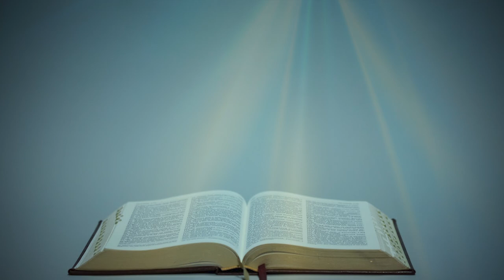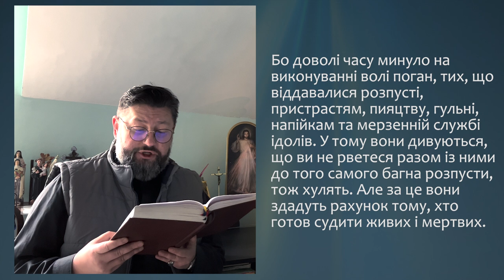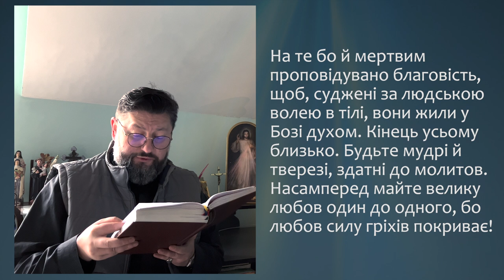З ПЕРШОГО ПОСЛАННЯ СВЯТОГО АПОСТОЛА ПЕТРА (4,1-11) ▪ СЕРЕДА XХXІІІ ТИЖНЯ ПІСЛЯ ЗІСЛАННЯ СВЯТОГО ДУХА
З ПЕРШОГО ПОСЛАННЯ СВЯТОГО АПОСТОЛА ПЕТРА (4,1-11)

Тому, отже, що Христос страждав тілом, ви теж озбройтеся тією самою думкою, а саме: хто страждав тілом, той перестав грішити, щоб решту часу жити, в тілі, не за людськими похотями, а за волею Божою. Бо доволі часу минуло на виконуванні волі поган, тих, що віддавалися розпусті, пристрастям, пияцтву, гульні, напійкам та мерзенній службі ідолів. У тому вони дивуються, що ви не рветеся разом із ними до того самого багна розпусти, тож хулять. Але за це вони здадуть рахунок тому, хто готов судити живих і мертвих. На те бо й мертвим проповідувано благовість, щоб, суджені за людською волею в тілі, вони жили у Бозі духом. Кінець усьому близько. Будьте мудрі й тверезі, здатні до молитов. Насамперед майте велику любов один до одного, бо любов силу гріхів покриває! Будьте гостинні один до одного - без нарікання. Служіть один одному, кожен тим даром, що його прийняв, як добрі домоуправителі різноманітної Божої благодаті. Говоріть лише у глузді Божих слів, служіть лише у дусі тієї сили, яку дає Бог, щоб у всьому прославлявся Бог через Ісуса Христа, якому слава й сила по вічні віки! Амінь.

Поширюйте відео!

Україна молиться!